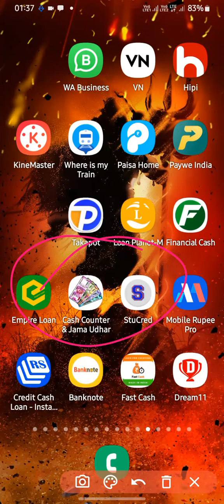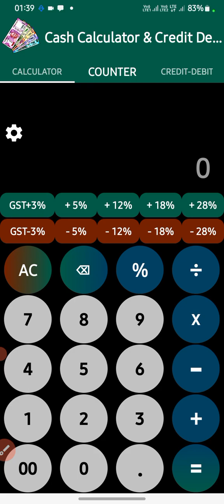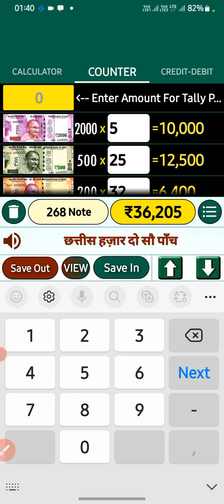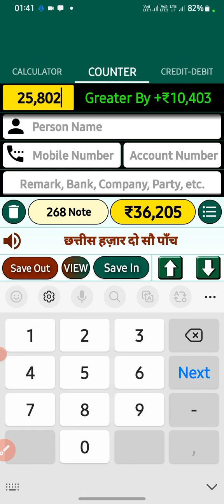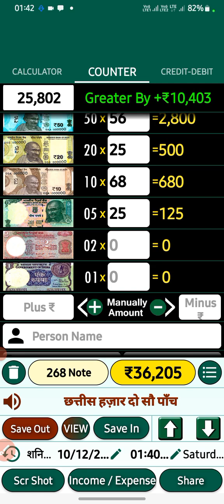Cash counter App jama udhar full details | Cash counter App How to use in hindi @ Technical systems